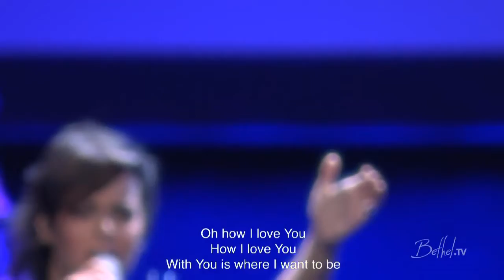Kalley Heiligenthal - Shepherd (Bethel Worship)